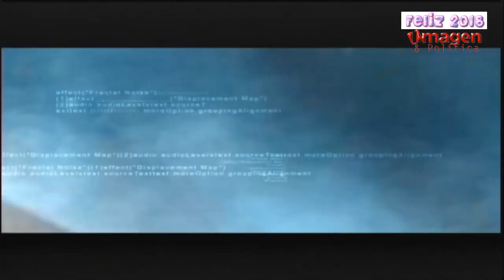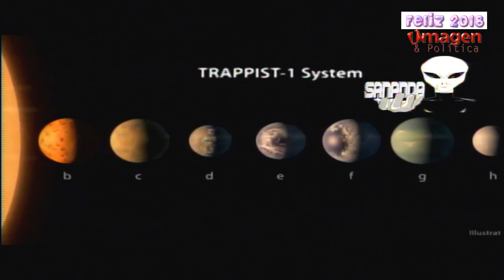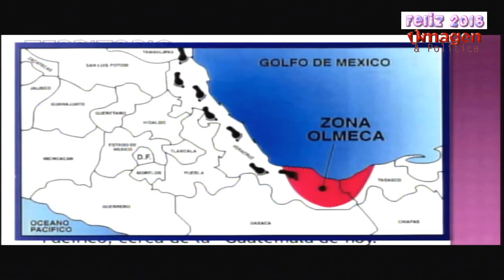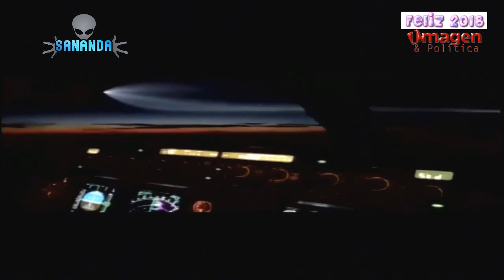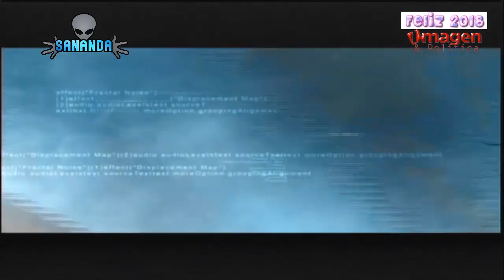SANANDA Gigantes de Puebla 28DIC17